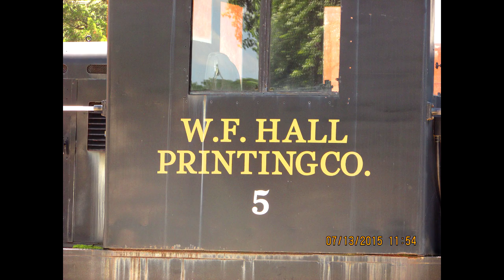Union Pacific & BNSF Photos at Rochelle,IL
A collection of photos that I have taken at Rochelle,IL.  Included are various BNSF and UP power, along with the C&NW.